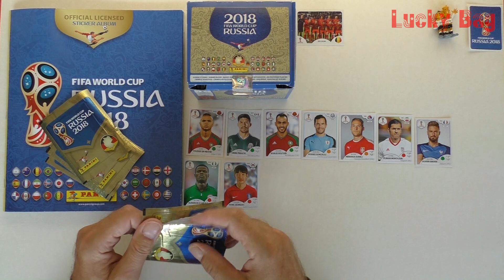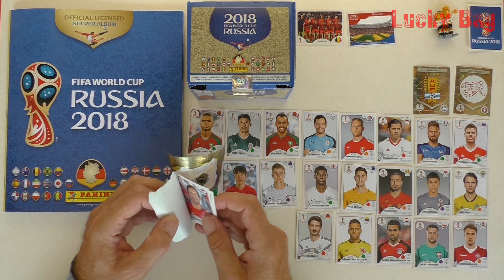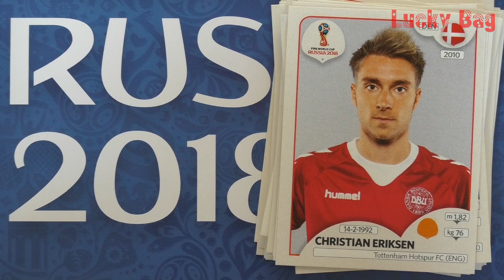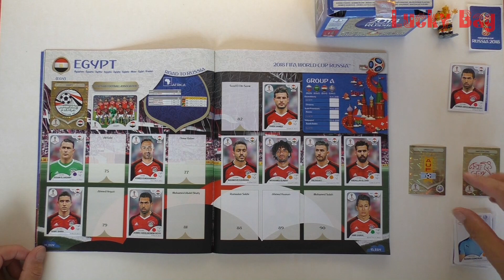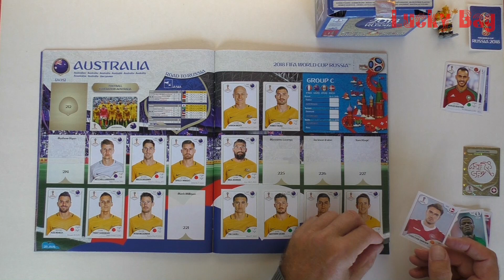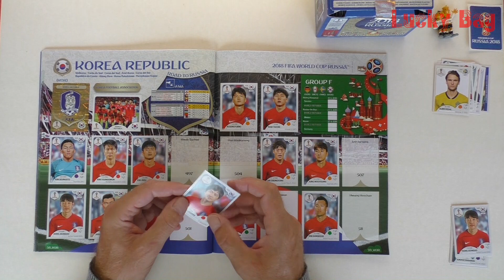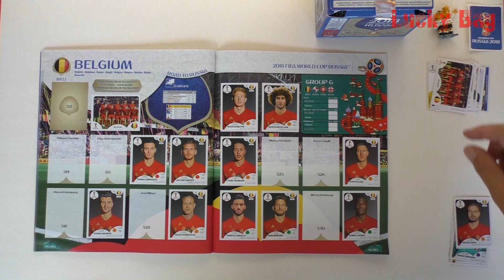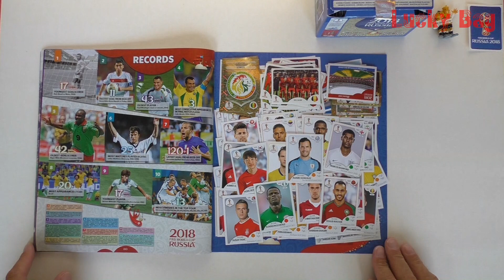Panini Sticker Album FIFA World Cup 2018 Russia new stickers for LuckyBag Soccer Series Paninialbum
Panini Sticker World Cup 2018
Eine Fortsetzung meiner FIFA World Cup Sticker für das Panini Album Russia 2018.
Angefangen wurde diese Serie mit einen neuen Paninialbum. Erst wurden 10 Stickertüten a´5 stickers geöffnet, gezeigt und geklebt.
Nun, In den nachfolgenden Videos, die immer Samstags erscheinen, werden jeweils 6 Paninitüten Sticker ausgepackt.
Lass dich überraschen, wie viele Samstage es werden, bis das Album komplett beklebt ist.